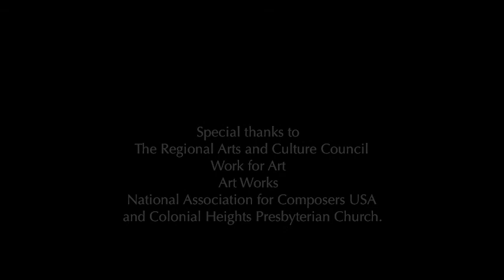Eikos, by Susan Alexjander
Presented by Cascadia Composers, a chapter of the National Association of Composers, USA.  Recorded live on November 9, 2012, at Colonial Heights Presbyterian Church, Portland, OR.  Performed by Paloma Griffin, violin; Susan Alexjander, synthesizer; Lavinia Magliocco, dance.